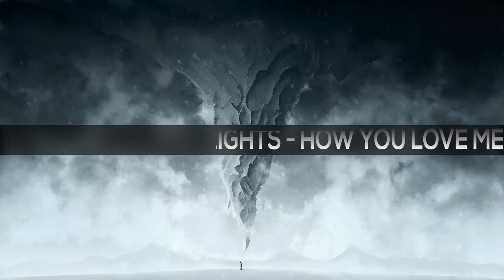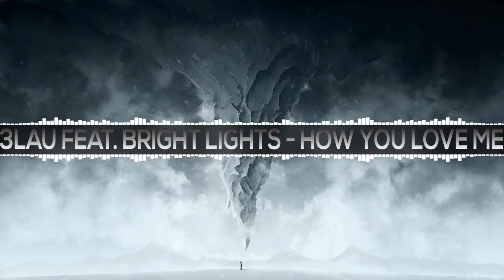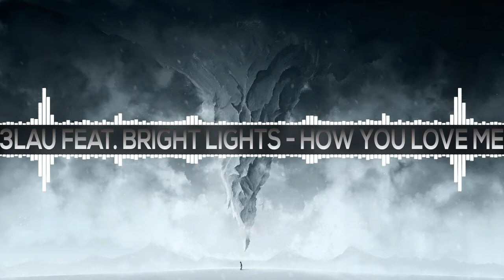[Progressive House] 3LAU - How You Love Me (feat. Bright Lights)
Hope you enjoy and if you are please leave a like rating and don't forget to follow the artists (links below) and don't forget to subscribe to The Vibe Paradox for more amazing uploads daily!

(All content uploaded is for promotional purposes, If any of the content owners would like me to remove their respective content including art work, please message me and I will have the content down within 48 Hours)